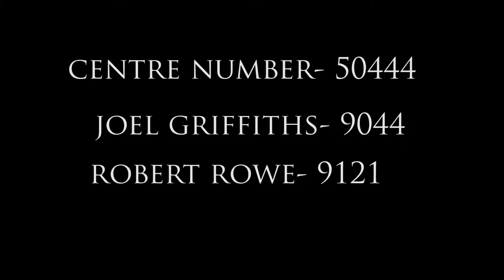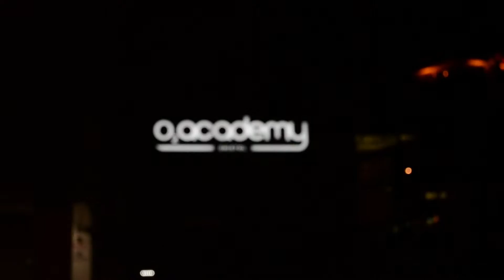Final Version Joel Rob